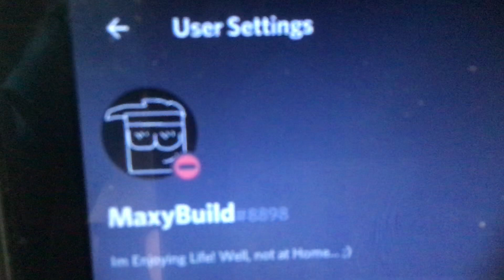WATCH THIS IF YOU ARE GOOD AT BUILDING IN ROBLOX STUDIO! | PREMIERE